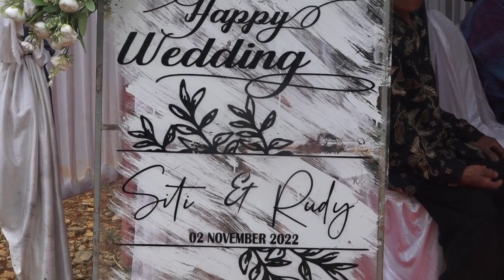persiapan WEDDING SITI DAN RUDI - DIAN MEKAR DEKORASI